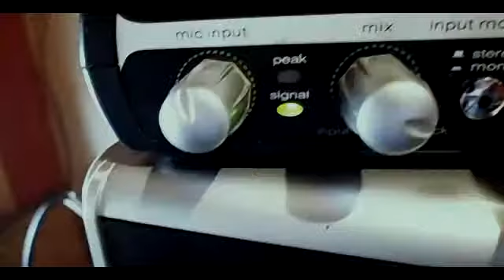G R S DiCh y GrInGo B K Ft YvAvI WeSt SiDe